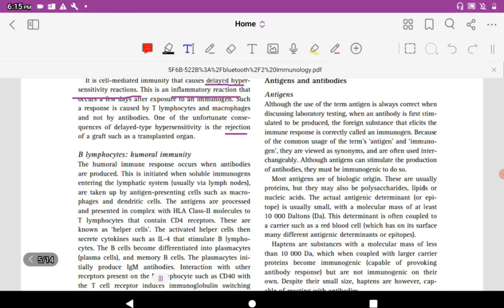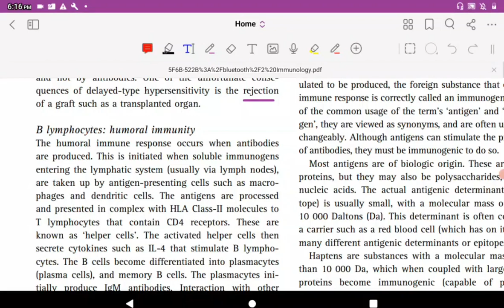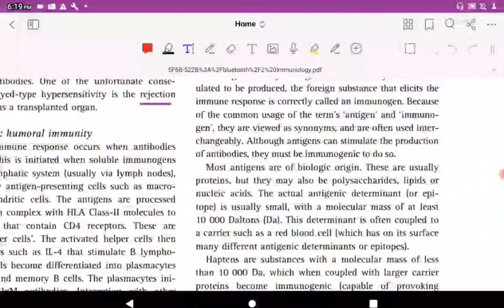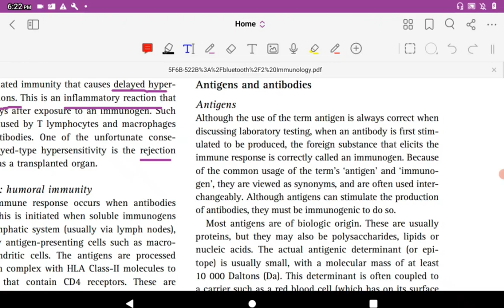Basic Immunohematology 6 "Immunology 4"